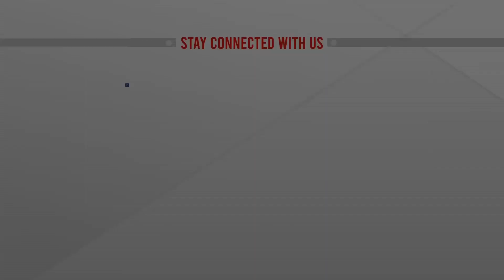সাংবাদিক অমিত হাবিব আর নেই | Amit Habib | ATN News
সাংবাদিক অমিত হাবিব আর নেই || ATN News